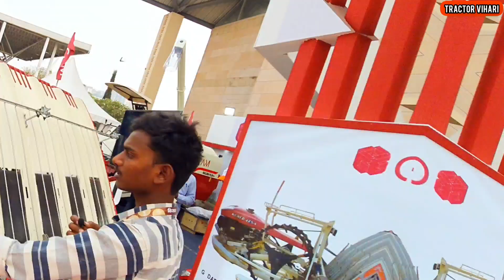గ్యామ్ కంపెనీ వరినాటు మిషన్ సూపర్👌😍GAM Paddy Transplanter Full Review Details💥GAM Transplanter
గ్యామ్ కంపెనీ వారి వరి నాటు మిషన్ సూపర్ వుంది 👌😍GAM Paddy Transplanter Full Review Details💥GAM Transplanter
గ్యామ్ కంపెనీ వరి నాటు మిషన్ యొక్క పూర్తి రివ్యూ డీటెయిల్స్ ఈ వీడియో లో చర్చించడం జరిగింది.. వీడియో పూర్తిగా చూసి మీ అభిప్రాయం కామెంట్స్ చేయండి❤️👍